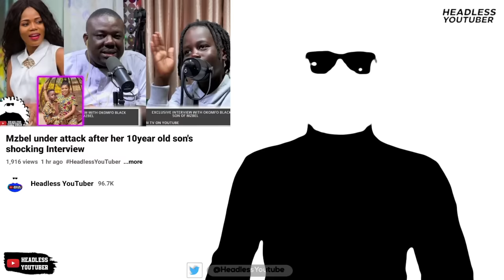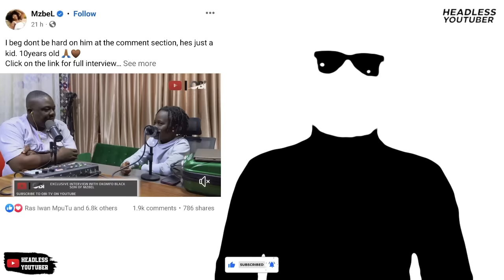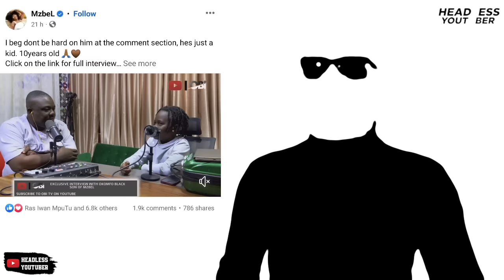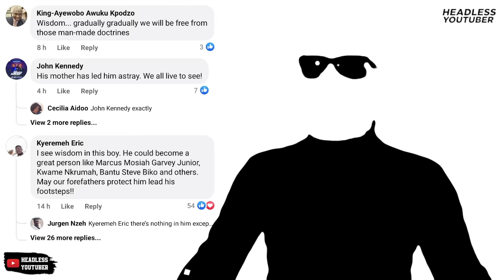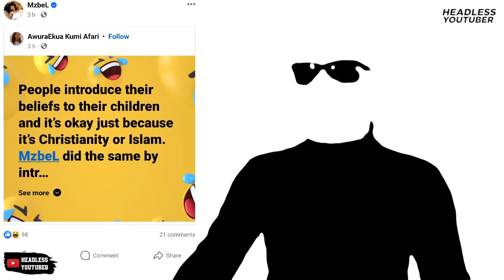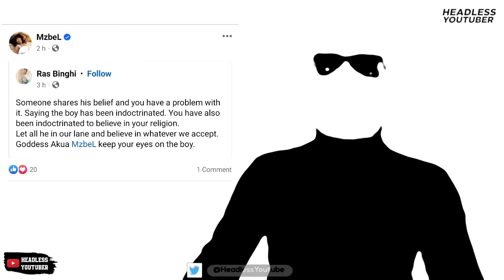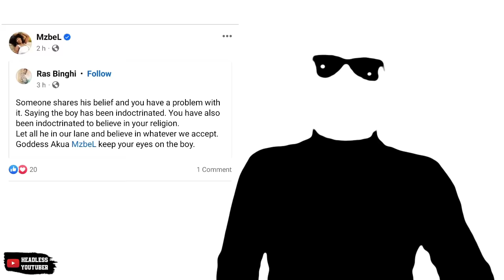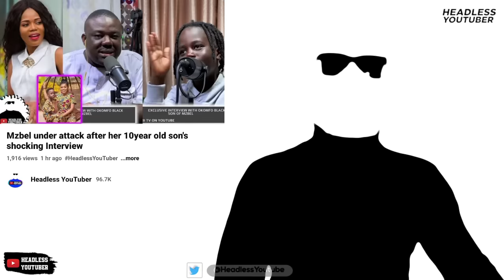Mzbel finally reacts to her 10-year-old son's controversial interview.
Mzbel's son's interview is trending because of the kind of things he said especially about his religious beliefs. This has sprung up mixed reactions.